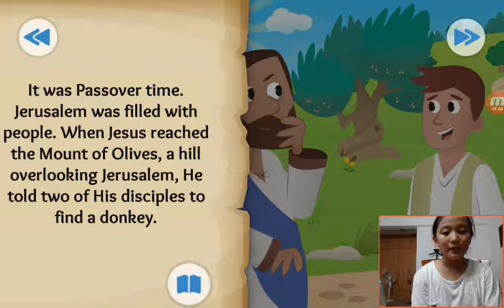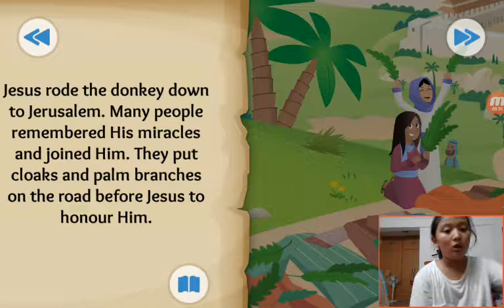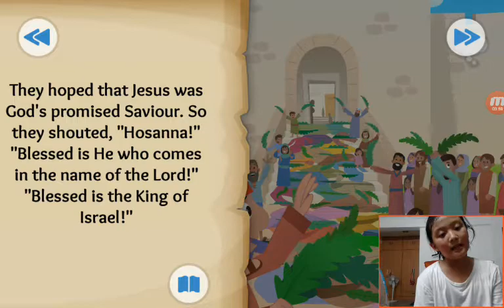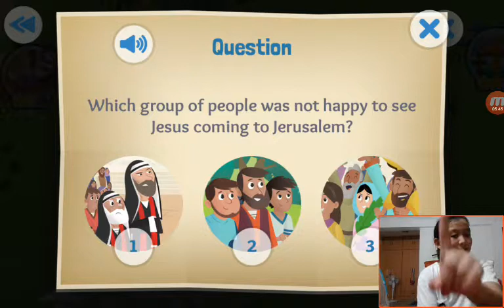‹Kids›Grace：Wonderful Bible Story‹성경이야기›– The Donkey and the King about The triumphal entry